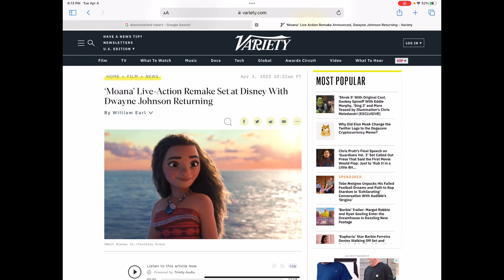Moana Live Action Movie is on The Work RANT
This is Way Too Early

Moana Came Out 7 Years Ago